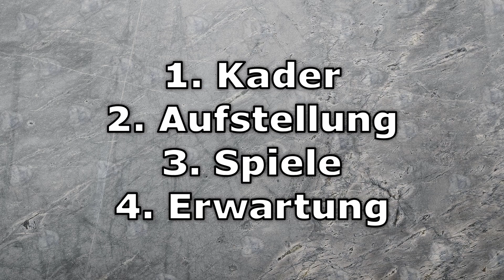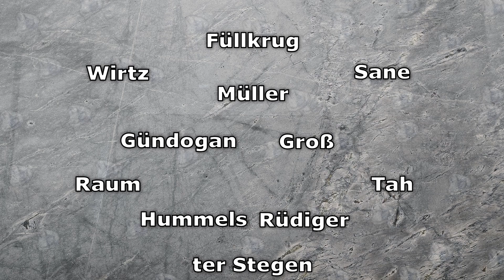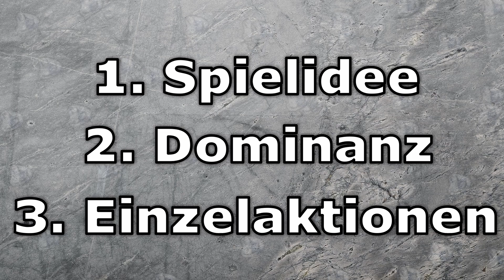DFB Vorstellung November 2023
Eine kurze Vorstellung der Fußball Nationallmannschaft im November 2023. Nach einem Überblick über die anstehenden Spiele und den nominierten Kader stelle ich meine Wunsch-11 vor und erzähle euch meine Erwartungen an die kommenden Spiele.
Viel Spaß!

Timestamps:
0:00-0:10 Intro
0:11-0:47 Kader
0:48-1:33 Aufstellung
1:34-1:42 Spiele
1:44 Erwartung